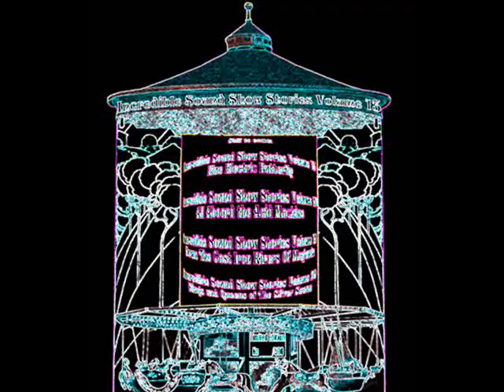Incredible Sound Show Stories Volume 13 promo ad.wmv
Incredible Sound Show Stories Volume 13 Far Away Roundabout LP Promo Ad for
16 Wild & Exotic Pleasures From Around The World
Underground Psychedelic Acid Freak Rock 'n' Pop Rarities
Promotional Purposes Only the sound quality presented here isnt CD Quality or transfer to vinyl quality as is the original Transfer or hard copy which was mastered at 44.1 hz.
To buy the Original quality on Limited New Vinyl / Cd please visit officialFor updates on NEW Videos, New Record Releases of Underground Music past & present,Supplier Of Cult Underground Mind Expanding Music = MOD,FREAKBEAT,PSYCH,HEAVY/ACID ROCK,PROTO PUNK,DUB REGGAE,PUNK,NEW WAVE,POST PUNK,PSYCHOBILLY,ELECTRONICA, follow me on

To buy this (availabilty while stock lasts?) or similar Obscure music releases on Limited Vinyl or CD please visit my stores @ REGURGITATED RECORDS mail order Please Visit

Video, Concept, Production/ Editing by PJ Normal for Regurgitated Films
INCREDIBLE SOUND SHOW STORIES VOLUME 13 Far Away Roundabout LP, Buzz with the Fuzz Records, FUZZLP3301
Limited Edition Vinyl 500 numbered copies world wide , Numbered copy includes detailed booklet, discography leaflet of the whole series and ad for other missing volumes.

The glorious and luminous that reveal their magic craft are: Sir Henry, Dickens, Malcolm Mitchell, Mantis, The Avengers, The Flame, Ro-d-ys, Oxpetals, Ronnie James Reincarnation, Mashmakhan, The Motions & more!!

Side One:

DICKENS Sho Need Love
SIR HENRY Poor Bobby
THE MOTIONS Make It Legal
MUSICK EXPRESS Jacky's Thing
HONEST MEN Help!
RONNIE JAMES REINCARNATION Is This The Only Life You've Had
UNDERGROUND SUNSHINE Take Me, Break Me
MOSE JONES Here We Go Again

Side Two:

THE AVENGERS Listen, Listen
MALCOLM MITCHELL Sightseer
OXPETALS Prune Growing In June
THE FLAME See The Light
THE TREMORS Little Liza Jane
RO-D-YS Sleep, Sleep, Sleep
MASHMAKHAN Children Of The Sun
MANTIS (You're My Cake) Amanda Blake

Advert by Mr P J Normal